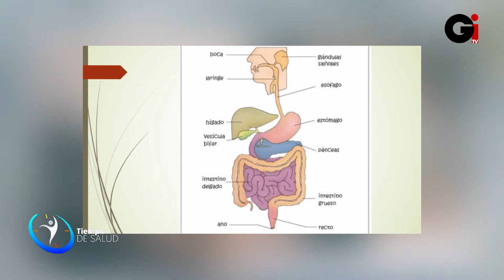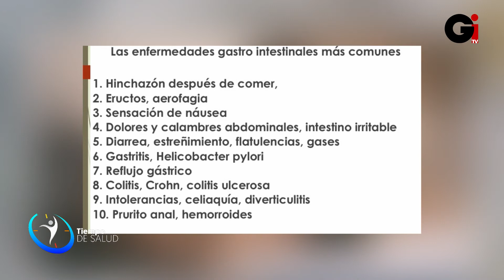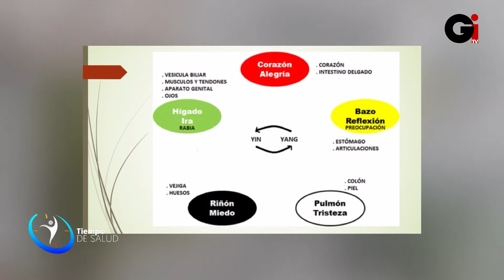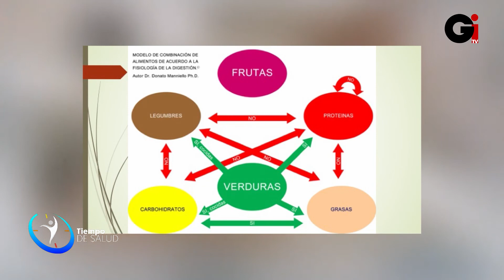Los Trastornos Digestivos más Comunes y Soluciones! TIEMPO DE SALUD